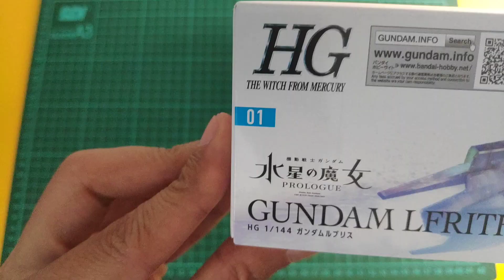Gundam Lfrith [HG 1/144]